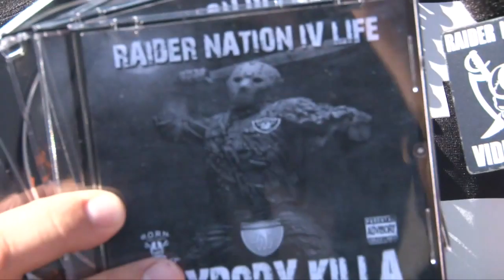Raiders @ Chargers 2014 - Game Day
Raider Nation tailgate parties at Qualcomm Stadium in San Diego prior to the game between the San Diego Chargers and the Oakland Raiders in 2014.

Raider Greg, Crusader Raider Keith Smith from London, Mikey Rayder, Raider Mystic, Oscar “RaiderWilde” from Australia, and more.

Raider Nation Videocast - Episode #113
Recorded in San Diego, November 16, 2014

See all of our videos on our YouTube page RaiderNationPodcast and our video

Listen to our audio podcasts year round on iTunes and our main